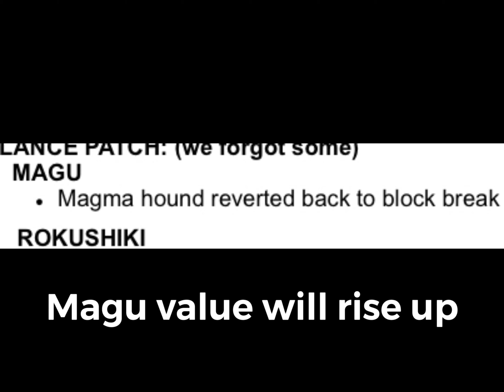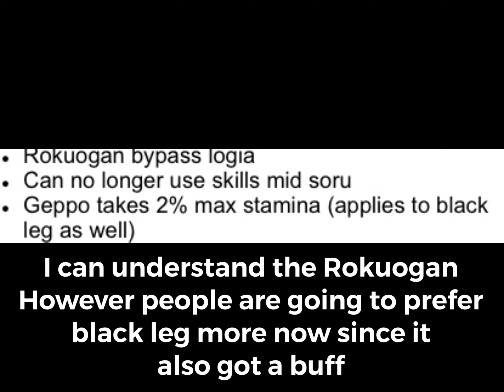GPO Update 4…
Want to join a crew? Join Reincarnation today!